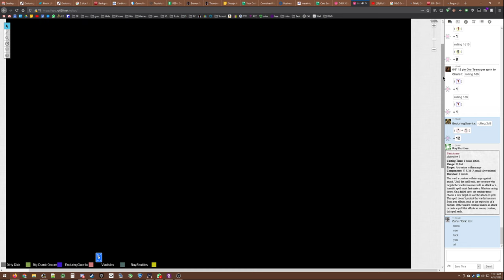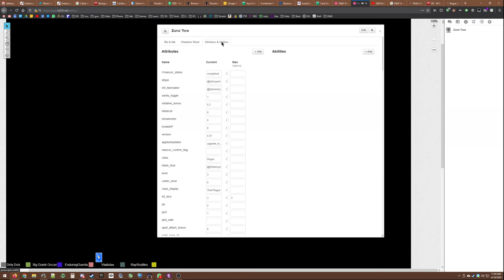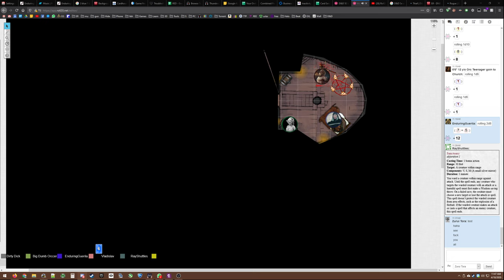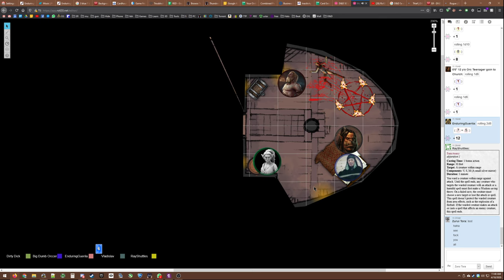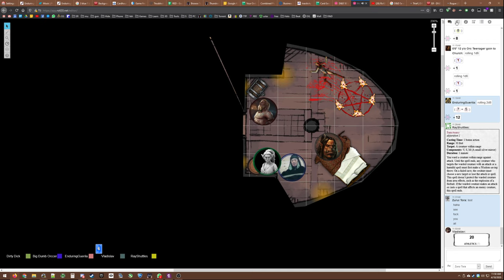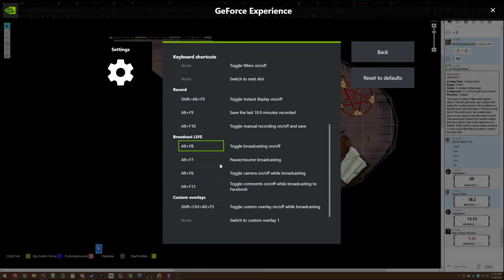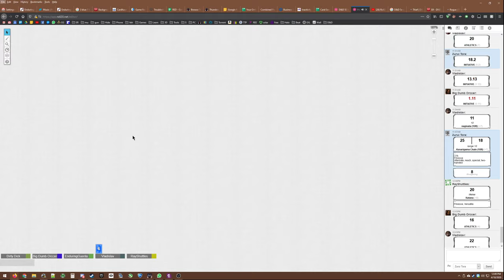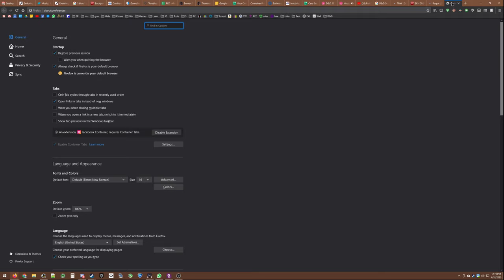D&D Session 1 Part 1